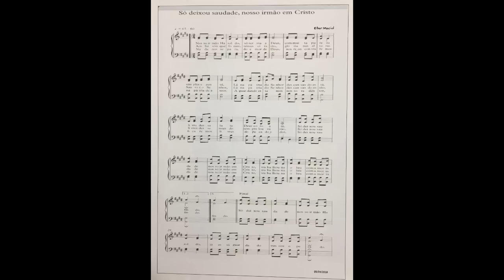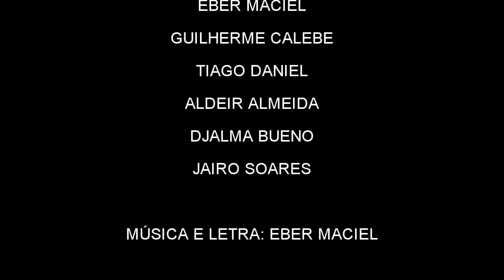Só deixou saudade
Esse hino é uma singela dedicatória ao saudoso irmão Haroldo da Silveira Cesar, que foi encarregado regional em Itapetininga.

Hinos CCB
Hinos Avulsos
Hinário 4
Hinário 5